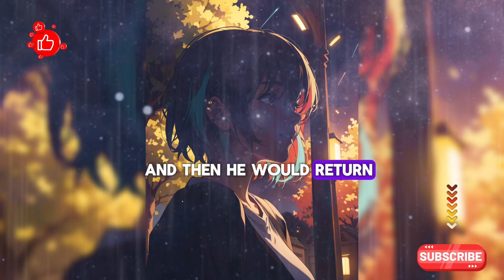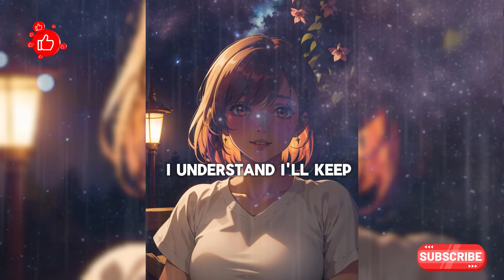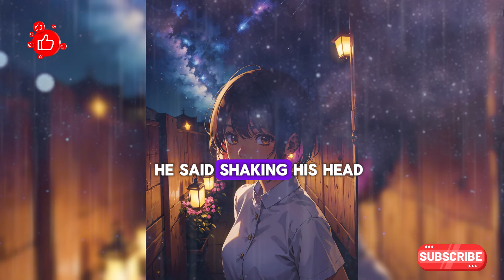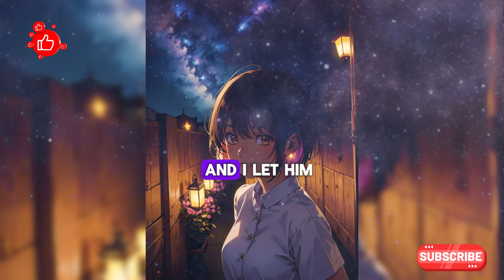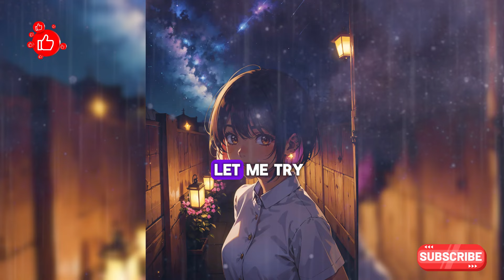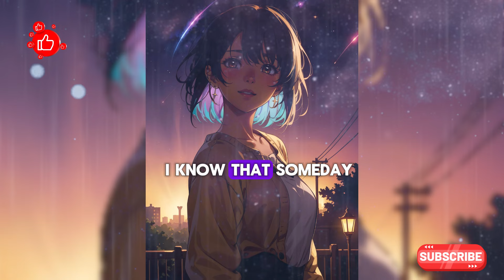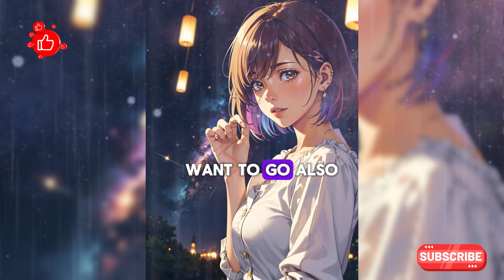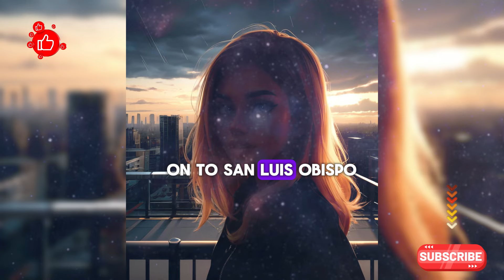How I Became Feminized For A Play: Part 99 💋mtf Story/Crossdressing story